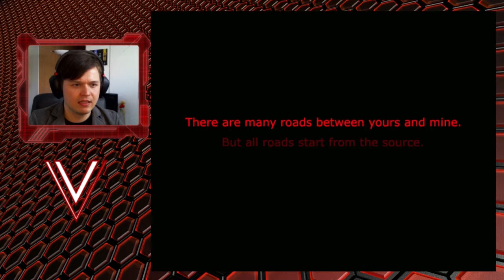Always Sometimes Monsters - #1 - MEOW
Paljon ääninäyttelyä luvassa!!

Tilaa - nappulaa saa myös hyödyntää jotta näet milloin minulla tulee uusia videoita!

Kiitokset tuesta!